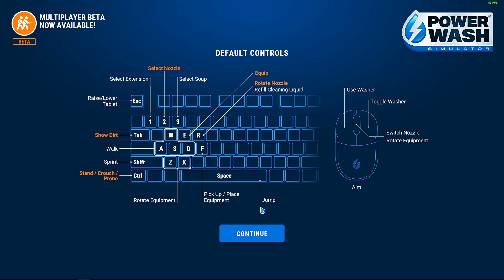PowerWash Simulator - 33 - Clean the Ancient Statue